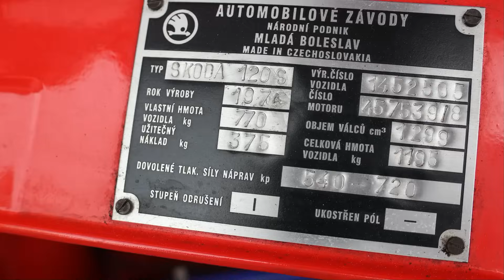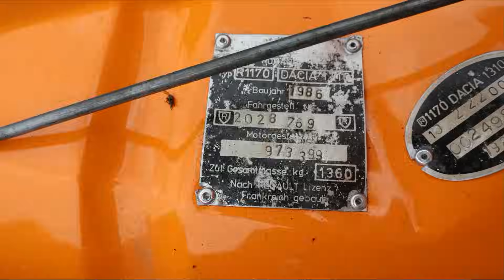20. Oldtimertreffen in Zeitz 2024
Hier gibt es einige Eindrücke vom 20. Oldtimertreffen in Zeitz.
In gewohnter Weise werde ich euch wieder ausgewählte Fahrzeuge präsentieren, zudem gibt es Impressionen vom Start der Rundfahrt.

0:00 Intro
0:16 Anmoderation
0:53 Moskwitsch 427
1:24 Moskwitsch 2140
1:56 AWZ P70
2:35 IFA F8 Kombi
3:40 Skoda 110R
4:34 Skoda 120S Rallye
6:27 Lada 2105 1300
7:28 Trabant 601
8:32 IFA G5
9:35 IFA W50 LA TLF 16
10:04 Wartburg 353
10:57 Trabant P50
11:34 Trabant Feuerwehr
12:00 UAZ 469
13:04 Wartburg 353 Rallye
13:39 UAZ 452
14:13 B 1000-1 Viertakt
15:14 VW Derby LS 1978
16:15 Wartburg 312
17:08 DACIA 1310 Baujahr 1986
19:00 Rundfahrt am Start
21:15 Abmoderation